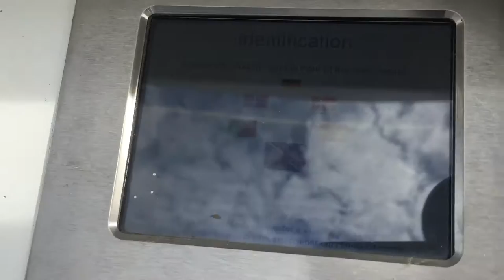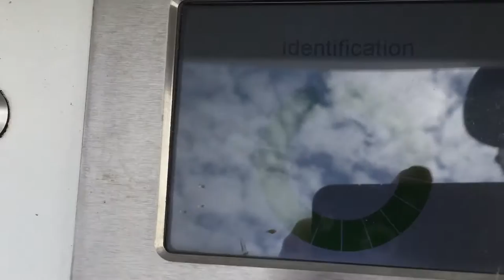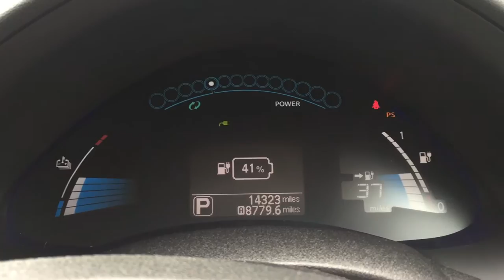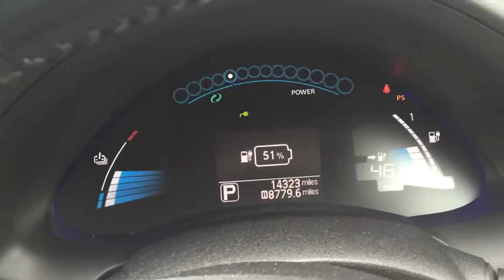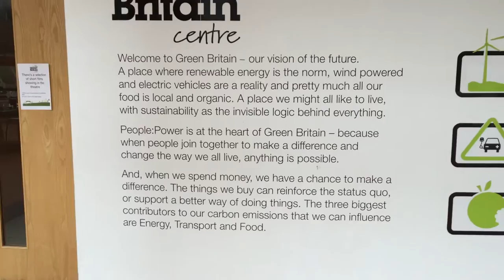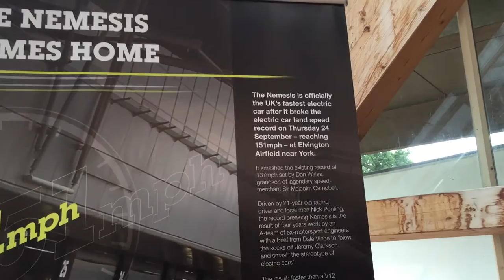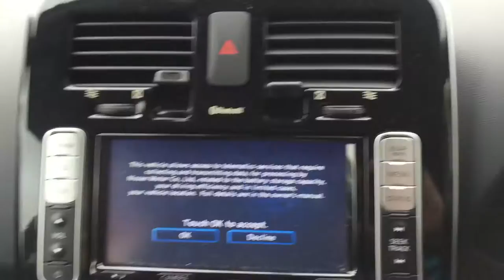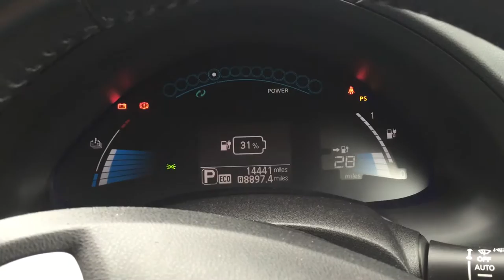2015-08-25 - Living with the LEAF - Visit to the Green Britain Centre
Our second (and this time successful) visit to the Ecotricity Green Britain Centre in Swaffham, Norfolk, including a long and winding staircase.